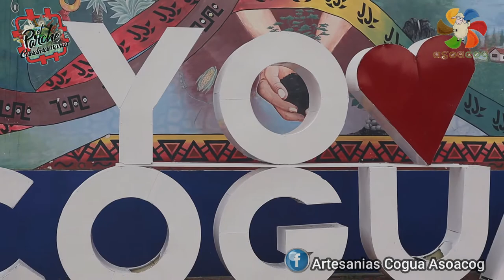ARTESANIAS DE COGUA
Asociación de Artesanos del municipio de Cogua, más de 20 familias de artesanos componen esta asociación que se dedica principalmente al diseño y elaboración de decoraciones, artesanías y prendas en lana Virgen y media lana. Conozcan su arte de tejenderos y adquieran sus productos.
FACEBOOK: Asociación Artesanos de Cogua Asoacog.